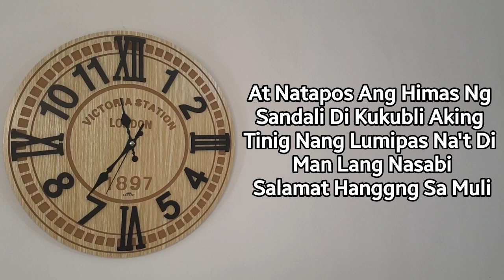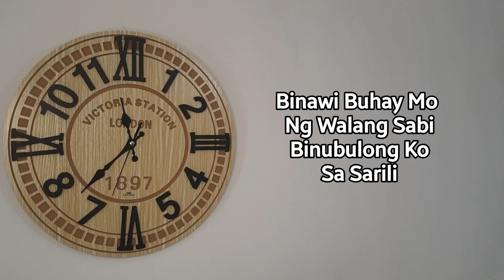DI NA MULI by itchyworms | Lyrics Opm Band | Novo illut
Sabi Sa Kanta Ang Oras Kapag Napabayaan Hindi Mo Na Maibabalik Pa,Parang Pag-ibig Dba,Kaya Hanggat May Oras Kapa Magmahalan Kayo ng Wagas...❤❤❤